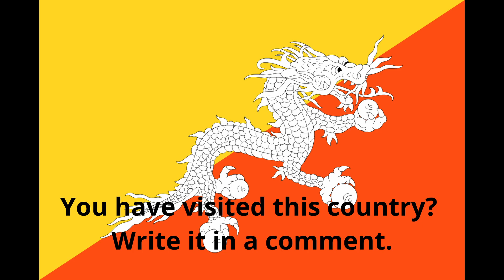National Anthem of Bhutan - Druk Tsenden - འབྲུག་ཙན་དན་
National Anthem of Bhutan. Flag and basic informations.